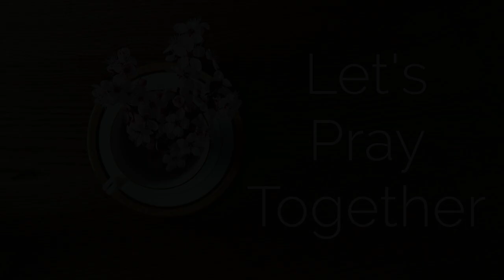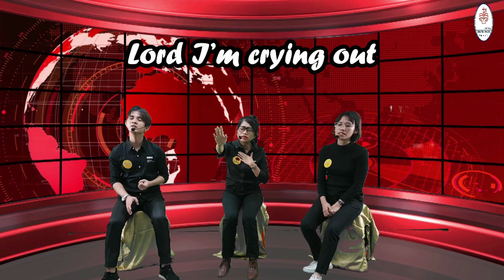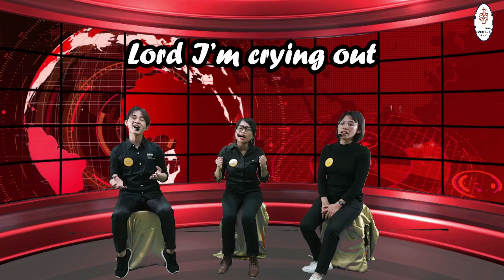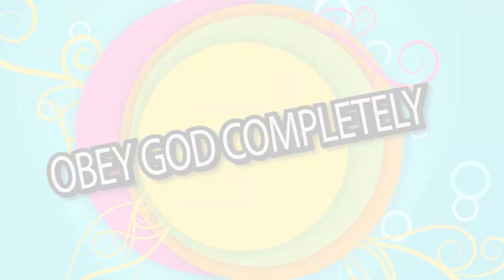GEREJA DUTA INJIL, Sunday School, 27 September 2020 - Kelas Musa